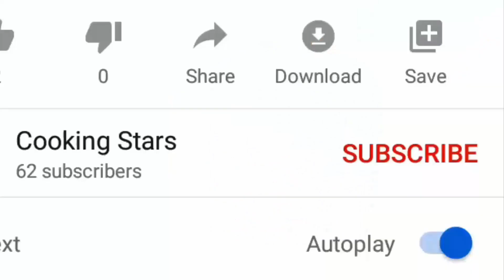aam rassss ( Mango Ras) आम की ऐसी रेसिपी जिसे बड़े तो बडे बच्चे भी माँग कर खाए